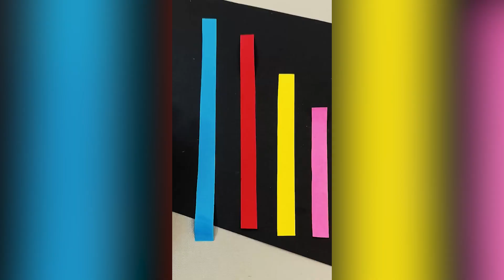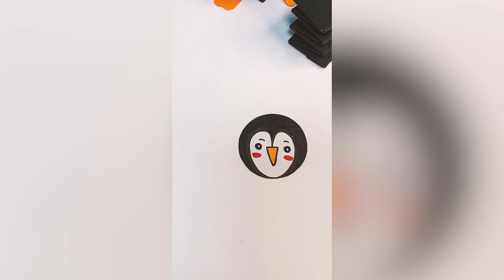🦞DIY Handmade 🐌How To Make Simple Paper Animals At Home [抖音 Douyin]